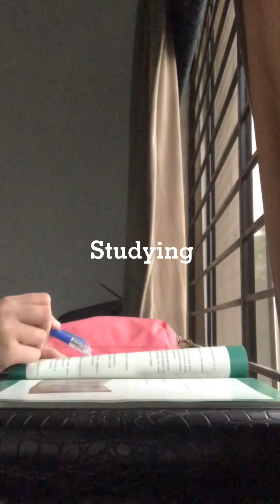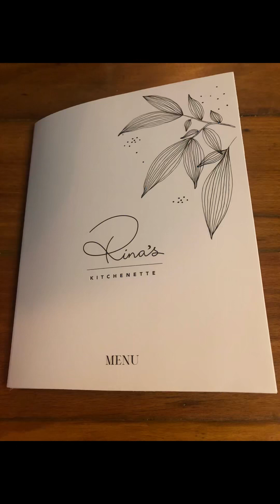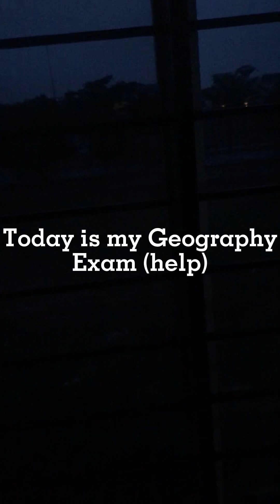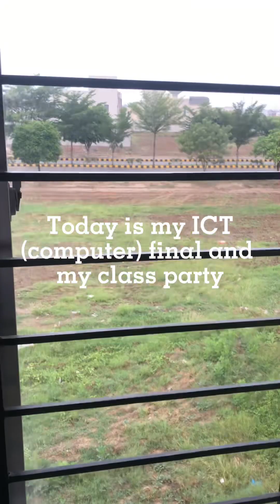Finals Vlog | life of a student, balanced life, new desk